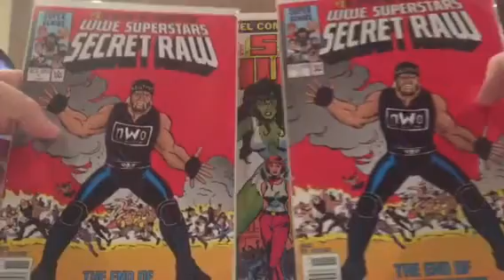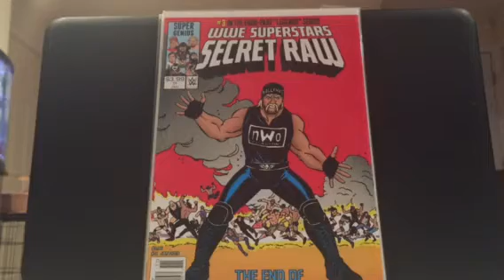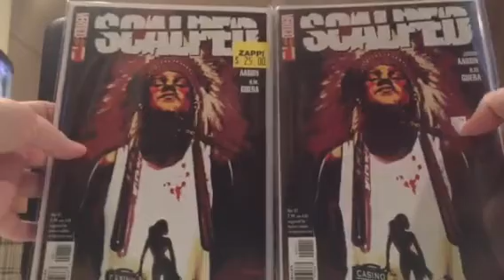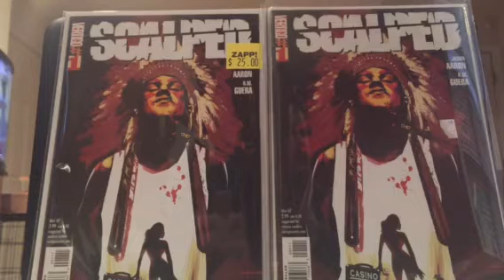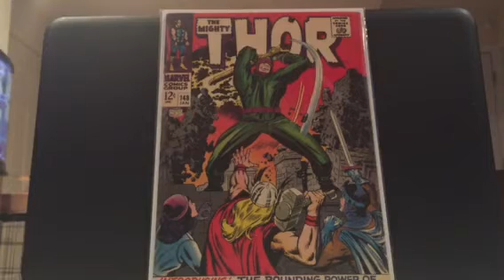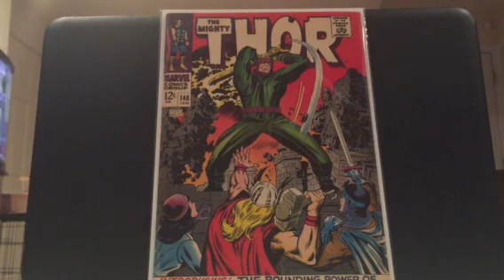BigEez Comics Contest video & comic collecting tip of the day